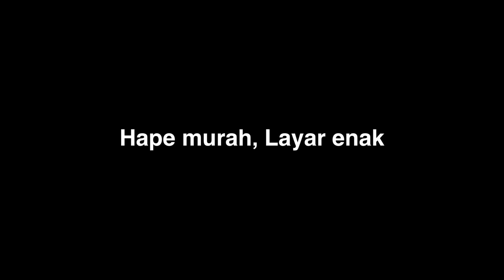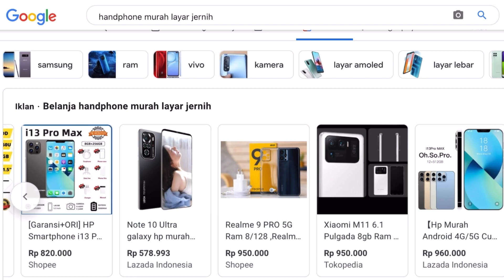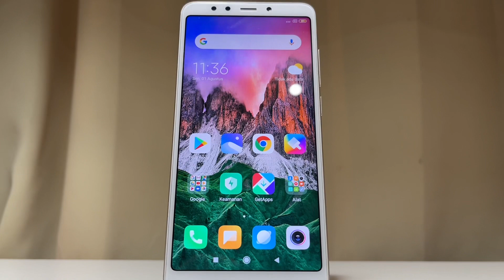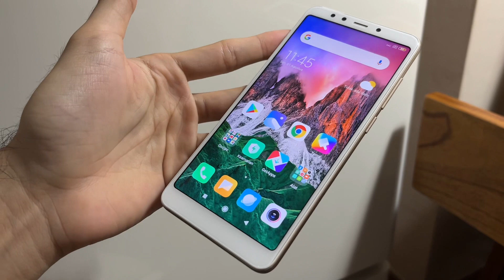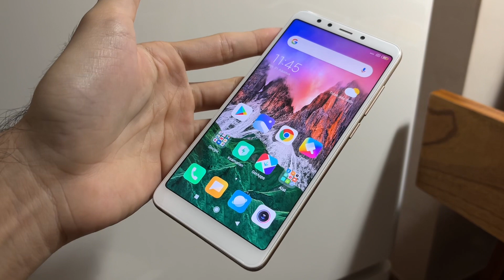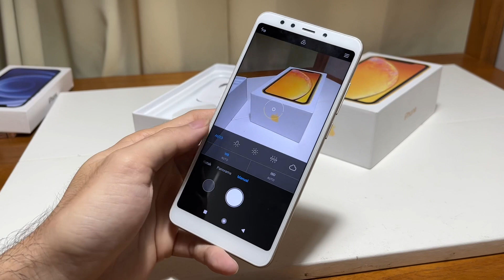Xiaomi paling worth it, harga gak sampe 1 juta, tapi lebih bagus dari iPhone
buat yang pengen punya xoaomi redmi 5, langsung mampir ya ke online shop gw😁

mampir sekalian di follow yah online shop gw
buat support nya 🙏🏻